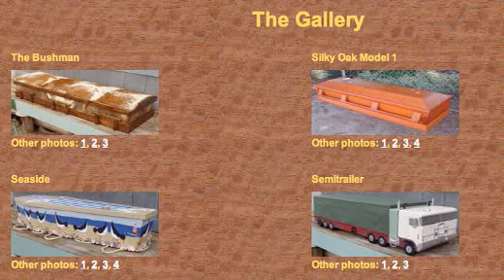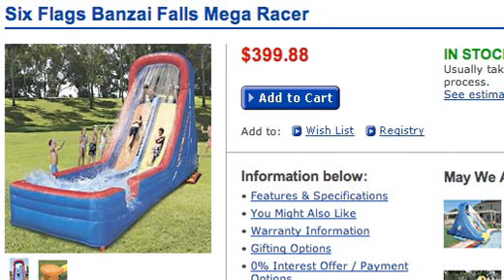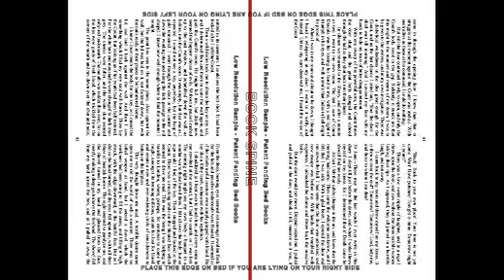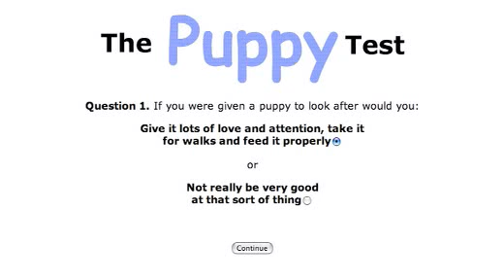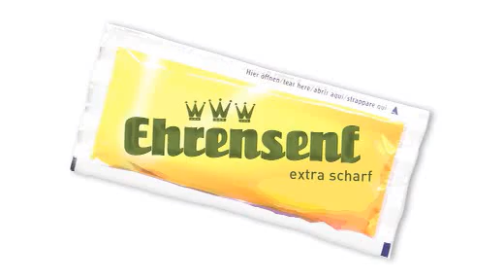🚛⚰️🛌📚 LKW-Särge und Bett-Bücher (Ehrensenf ® vom 04.05.2006)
Monster-Helme (nicht mehr online).

Profi-Wasserrutsche für den Garten (Webarchiv):

Hundetest (nicht mehr online).

Spieletipps...

Bobitos (nicht mehr verfügbar).